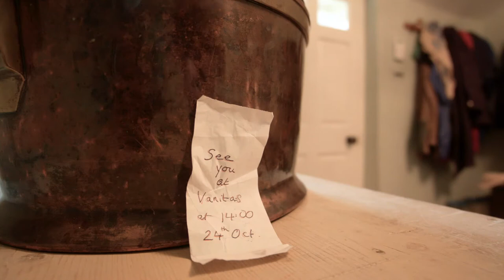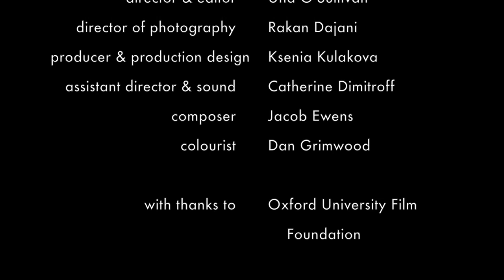‘Vanitas’ dir. Úna O’Sullivan - Short Film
An experimental short film exploring the relationship between desire and consumption. This film contains nudity.